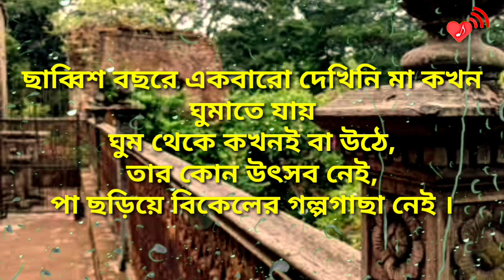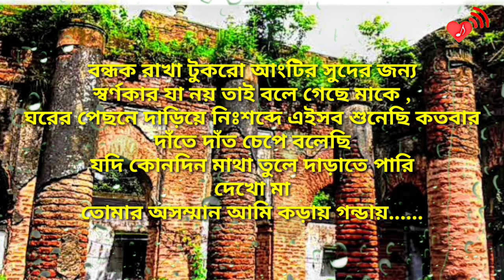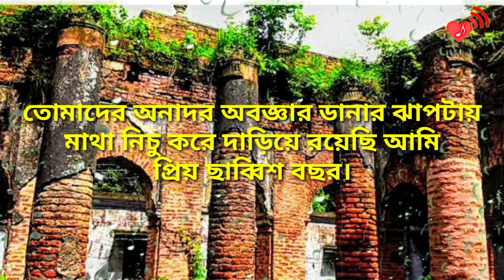যদি কোনদিন সুভাষ মুখোপাধ্যায় /Jodi konodin/মানুষত্ত জাগিয়ে তোলার মতো কবিতা/ kobita-2020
আসসালামু আলাইকুম, আশাকরি ভাল আছেন, আমাদের এই (আলোর সন্ধানে ) চ্যানেলে আপনাকে স্বাগতম। দেখার জন্য ধন্যবাদ। আমাদের চ্যানেলের বৌশিষ্ট স্মুহঃ- ১। ইসলামিক সঙ্গীত ২। কোরআন তেলাওয়াত ও তর্জমা ৩। বিভিন্ন দোয়া এবং তাঁর ফযিলত ৪। ভাল বক্তার- ওয়াজ/ বাংলা লেকচার ৫। অডিয়েঞ্চ এর রিকুয়েস্ট অনুযায়ী ভিডিও তৈরি ও প্রচার করা হবে। ৬।ইসলামিক শর্ট ফ্লিম।
৭। কবিতা আবৃত্তি।

waz 2020
bangla waz mahfil
islamic waz
bangla new waz
waz bangla
bangla waz new
waz mahfil